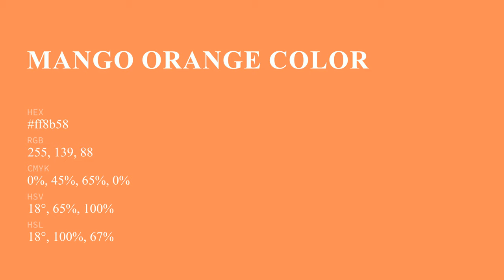Mango Orange color ff8b58 hex Cool Orange color ff8b58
What color is Mango Orange ? ff8b58 hex, Cool Orange color ff8b58

Hex ff8b58 Color Code is also known as Mango Orange color

Hex ff8b58 Color code in RGB color code model is created after adding 100% red color, 54.51% green color and 34.51% blue color.
Hex ff8b58 Color code in CMYK color (process color) code model is generated after subtraction of 0% cyan, 45% magenta, 65% yellow, 0% black.